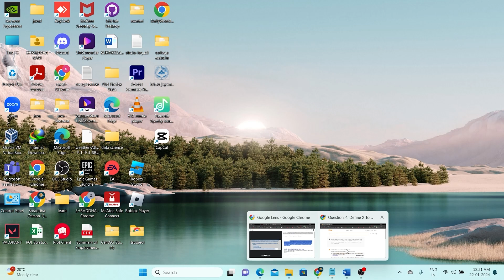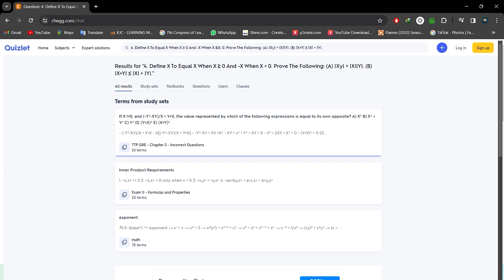How To Unblur Answers in Chegg Legally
In 2024, accessing unblurred answers on Chegg while adhering to legal and ethical standards involves leveraging the platform's subscription services and educational resources. Chegg, a leading educational technology company, offers a wide range of study aids, textbook solutions, and expert Q&A sessions to support students' academic pursuits. To view detailed, unblurred answers to complex questions or textbook problems, users are encouraged to subscribe to Chegg Study or Chegg Study Pack, which provides comprehensive access to step-by-step solutions and expert assistance.

Additionally, Chegg often offers trial periods or discounted rates for students, making it more accessible to explore the full suite of services without financial strain.

By legally engaging with Chegg's services, students can enhance their learning experience, gain deeper insights into their study material, and achieve academic success while respecting intellectual property rights and contributing to the sustainability of educational resources in 2024.

Turn Your Old Device Into Cash!